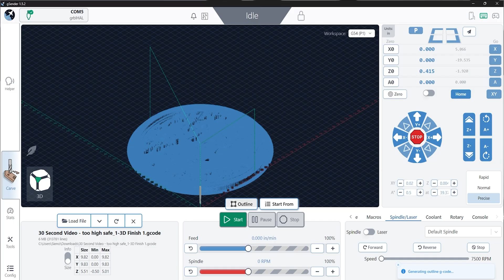CNC Tips ❘ Set Safe Height & Avoid Alarm 2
Quick tip on how to troubleshoot and set a proper safe height for proper motion travel on your CNC (so you can run a project!)